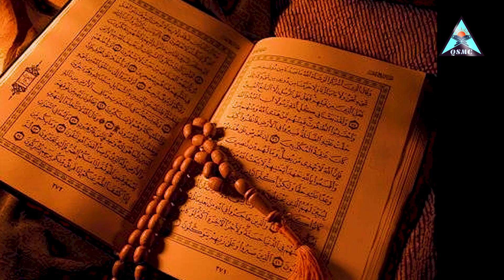চট্টগ্রামে বাবাকে হত্যার পর টুকরো টুকরো করে খালে ফেললো ছেলে । মুফতি আব্দুর রহিম জামালী । 01918824896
সুপ্রিয় দর্শক এখন  আপনারা দেখছেন ।
✅ আলোচকঃ
✅ স্থানঃ

কোরআনের সুর মিডিয়া সেন্টার চ্যানেলটি - একটি ইসলামী গণমূখী প্রচার মাধ্যম। ( ইসলামিক বড় বড় স্কলারদের ওয়াজ মাহফিল, কুরআন তেলাওয়াত, ইসলামী গান নিয়মিত প্রচার করে থাকে। ইসলাম সম্পর্কে ভ্রান্ত ধারণা ছেড়ে সত্য সঠিক ইসলামকে মানুষের দ্বারে পৌঁছে দেওয়াই আমাদের একমাত্র লক্ষ্য। ইসলামিক জ্ঞান চর্চায় আমাদের ভিডিওগুলি আপনার উপকারে আসবে ইনশাআল্লাহ।
👉 ইসলাম প্রচারের স্বার্থে ভিডিওটি বেশি বেশি শেয়ার করুন।